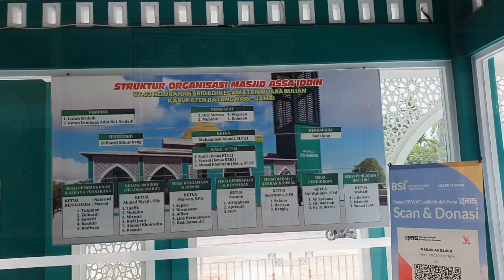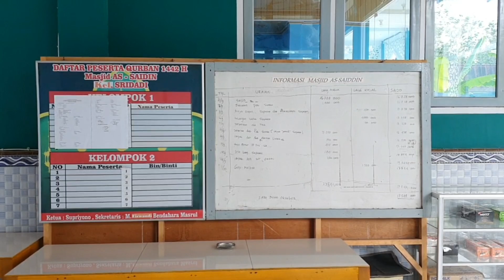Masjid Assa'idin : Mesjid mungil nan cantik plus warung kejujuran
Masjid Assa'idin yang berada di RT 03 RW 01 Kelurahan Sridadi, Kecamatan Muara Bulian, Kab. Batang Hari-Jambi ini, dulunya adalah sebuah musholla kecil. Berkat swadaya masyarakat, mesjid yang dimulai penbangunannya ini awal 2020 lalu, selesai pada awal 2022. Mesjid yang bernama Assa'idin ini, diresmikan oleh Gubernur Jambi Al Haris pada 23 Februari 2022.
Mesjid yang tepat di pinggir jalan Lintas Muara Bulian-Muara Tembesi ini,.parkirnya luas dan berhiaskan berbagai tanaman. Dipagari oleh besi snstainles serta beralaskan lantai keramik, baik teras, ruangan mesjid sampai ke kamar mandi dan toilet.
Mesjid ini buka selama 24 jam disertai warung kejujuran yang berada di samping mesjid. Bagi siapa saja jamaah yang mau minuman dingin, silhkan ambil sendiri di kulkas. Makanan kecil tersedia di etalase. kopi, teh, gula, serta air panas, siap memanjakan. Namun, silahkan bayar sesuai harga menu, masukkan ke dalam kotak kejujuran pembayarannya.